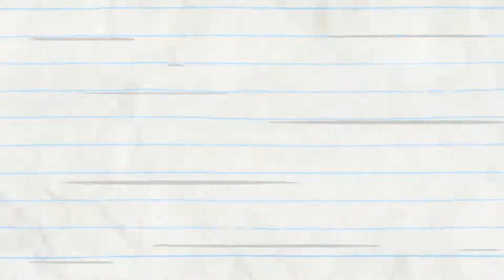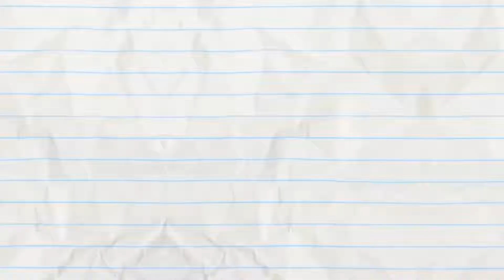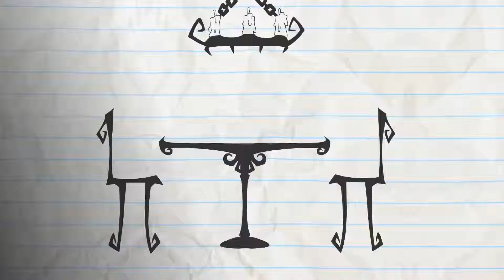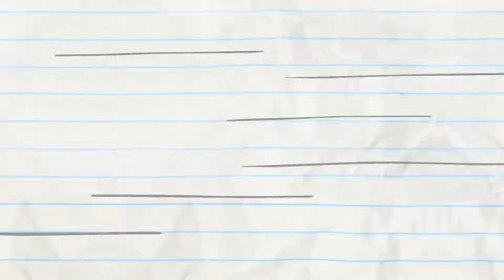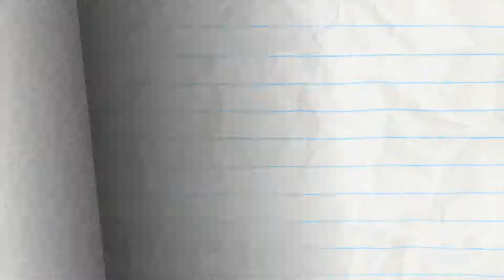Pencilmation Cartoon 2019 - Pencilmate Gets a Big Chest! -in- HOLESOME PENCILMATION COMPILATION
Pencilmation Cartoon 2019
Our best episodes have holes in them… just like cheese! Watch our HOLESOME PENCILMATION COMPILATION!

0:00 - CHEST PAINS
Pencilmate knows what’s in the chest but can't get his hands on it. Will his quest lead to a happy ending?

3:15 - HOLE IN NONE

5:24 - THE HOLE STORY

7:52 - HAUNTED MOUSE

10:10 - PUDDLE PUZZLE

11:51 - A HOLE NEW WORLD

13:13 - COWBOY MEETS WORLD

15:02 - CALL OR NOTHING

17:01 - X MARKS THE SPOT
The Pencil tricks pirates.

18:40 - THE DASTARDLY DOODLE
A mean doodle wants to kidnap Pencilmiss…

20:51 - A SHEEPCAR NAMED DE’FIRE
Hank Hanky and a sheep end up on a very bumpy road.

23:02 - THE GAP TRAP

25:23 - CRAVE FROM THE GRAVE

ABOUT PENCILMATION :
Pencilmation is a cartoon channel for kids and not-too-serious grown-ups. It is made with love and a lot of fun by an international team helmed by Ross Bollinger who started the channel alone in his room a long time ago. Follow the new, wacky, and often times quite silly adventures of Pencilmate, Little Blue Man, Pencilmiss and other toons every Tuesday and Friday.